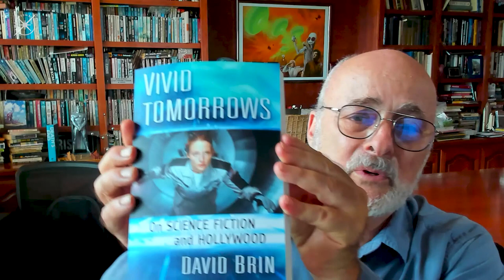How Science Fiction Saved The World with David Brin | Interstellar Radio Show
David Brin is best-known for shining light — plausibly and entertainingly — on technology, society, and countless challenges confronting our rambunctious civilization. His best-selling novels include The Postman (filmed in 1997) plus explorations of our near-future in Earth and Existence.

Brin's nonfiction book The Transparent Society won the American Library Association's Freedom of Speech Award for exploring 21st Century concerns about security, secrecy, accountability and privacy.

As a scientist, tech-consultant and world-known author, he speaks, advises, and writes widely on topics from national defense and homeland security to astronomy and space exploration, SETI and nanotechnology, future/prediction, creativity, and philanthropy. Urban Developer Magazine named him one of four World's Best Futurists, and he was appraised as "#1 influencer" in Onalytica's Top 100 report of Artificial Intelligence influencers, brands & publications.

Credits
Hosted by Nick Searra
Editing by Tomasz Suchodolski
Animation by Kami Rapacz

00:00 - Intro